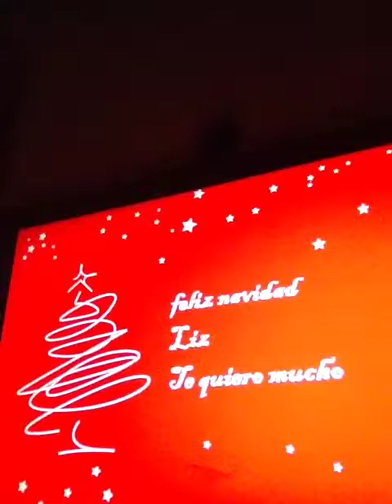Garota de mi Corazon - Cover Saxo Alto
Cover de la Cancion Garota de Ipanema en Saxo alto...Dedicado a mi hermosa Novia Liz